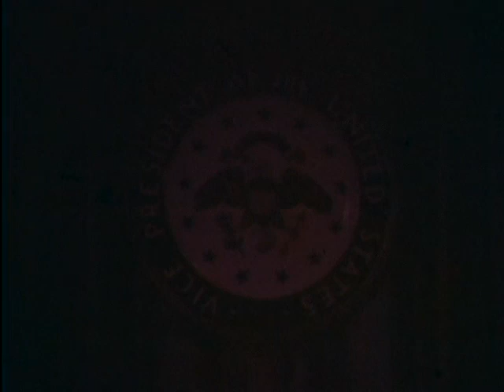1967 PSA with Vice President Hubert Humphrey - Stay in school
ffn045 05 vice president hubert humphrey